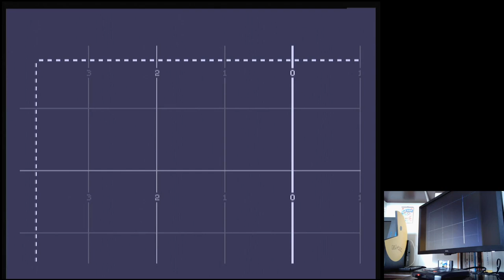Virtual Pinball Cash Money Skill: Easy-Action Manic Sega Mega Drive Genesis Original hardware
Virtual Pinball
Cash Money | Skill: Easy-Action Manic
Sega Mega Drive / Genesis | Original hardware